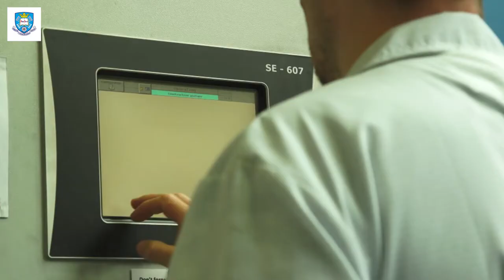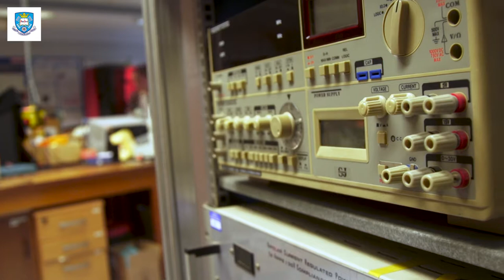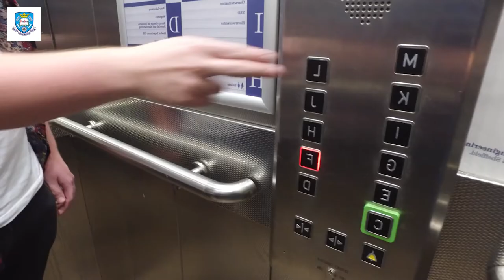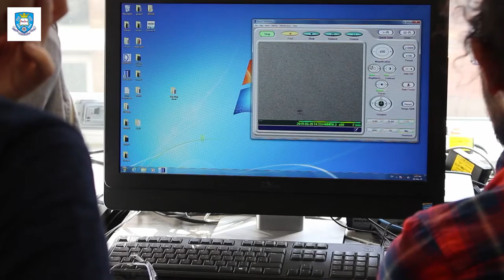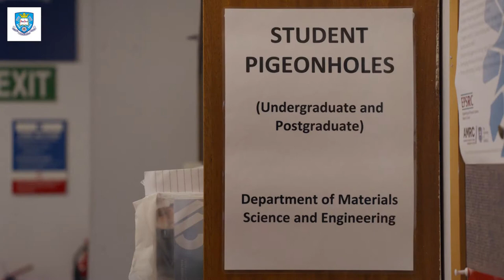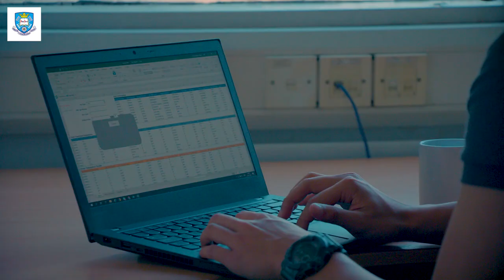Student life in the Department of Material Science and Engineering - Full film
Find out what it's like to study Materials Science and Engineering at the University of Sheffield, from the perspective of our students.